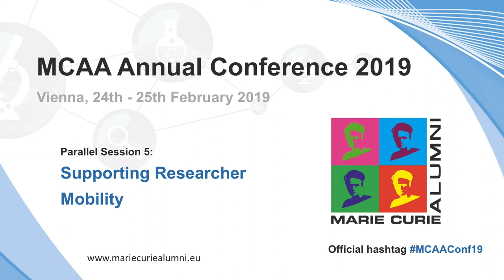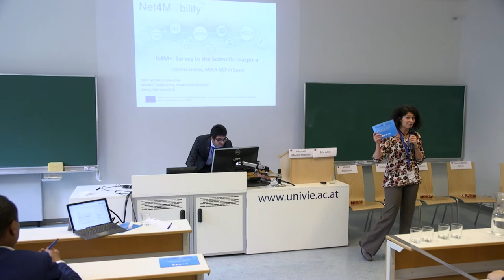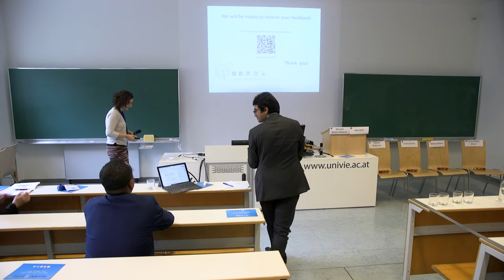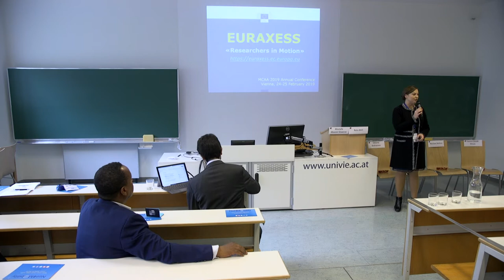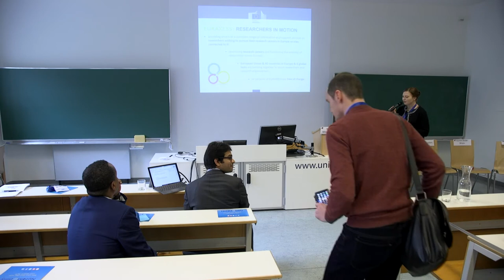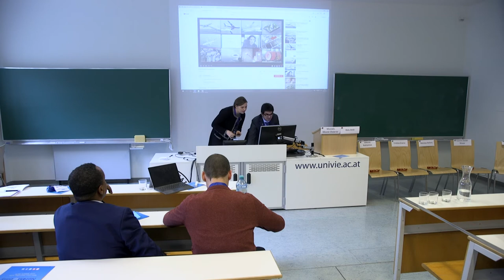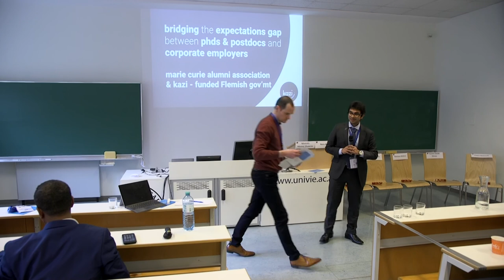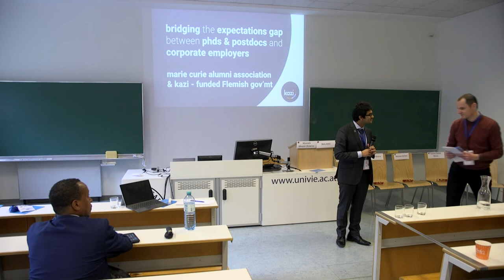MCAA Conference 2019 - Supporting Researcher Mobility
SUPPORTING RESEARCHER MOBILITY
Speakers:  Viktoria Bodnarova, Cristina Gracia, Lil Reif, Yasmin Dolak-Struss, Elwin Reimink, Bala Attili, Nikolaas Bellens

(Organizer:  Mostafa Moonir Shawrav)

Session Description

Presentation of four initiatives supporting researcher mobility: Net4Mob+ presents functions and services of MSCA NCPs, who are the main structure to give practical information on applying and implementing MSCA. and first survey results on NCP’s services to the Scientific Diaspora. EURAXESS - Researchers in Motion, is a pan-European initiative delivering information and services to support researchers’ mobility and career development, for example through

(1) EURAXESS Worldwide, to enhance scientific cooperation between Europe and the world and

(2) Online tools for career paths outside academia. The joint project of MCAA and Kazi, a Flanders-based HR tech company, aims at identifying the expectations gap between researchers and industrial employers, highlighting potential (mis)matches in specific segments of the market (geographical, field, company type, etc.). The European Cooperation in Science and Technology (COST) provides funding for the creation of networks, to connect research initiatives across Europe and beyond.

The MCAA Annual Conference was held in Vienna, Austria, on 24 & 25 February 2019. Its core theme was ‘Research and Innovation beyond the Information Age’.